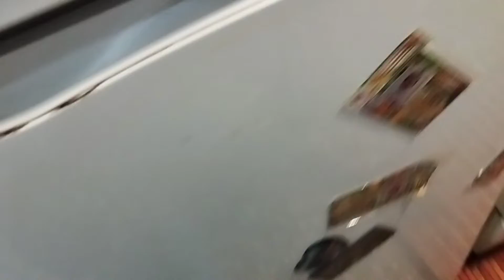KALEL's Adventure: Pagod na bata 👶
Official Facebook: Sej Kalel Pineda

Musician: LiQWYD